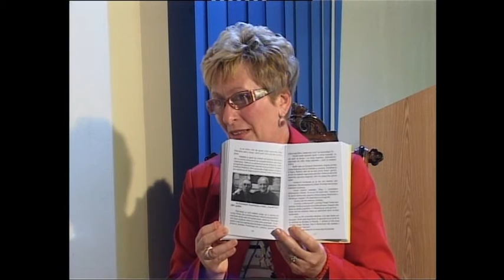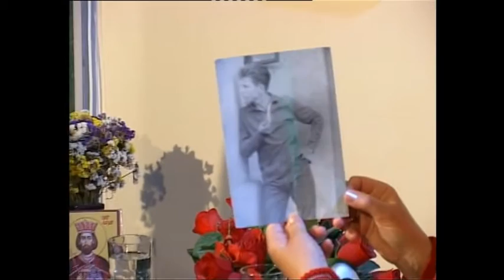"Povratak" Lazar Rajic-Rockwood film Sombor-Marija Birvalski K-54 Obicni ljudi